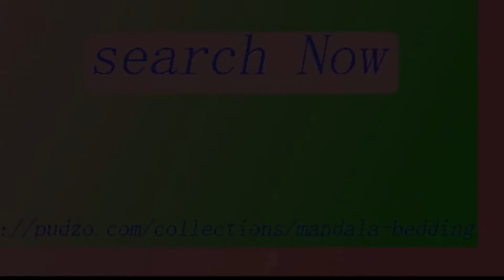mandala bed sheets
you search online mandala bed sheets ? visit pudzo.com.